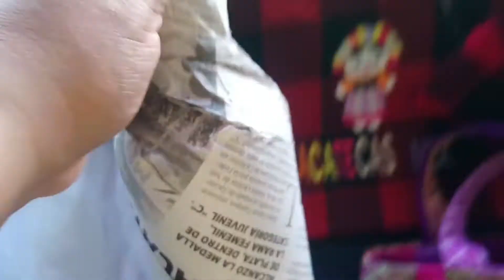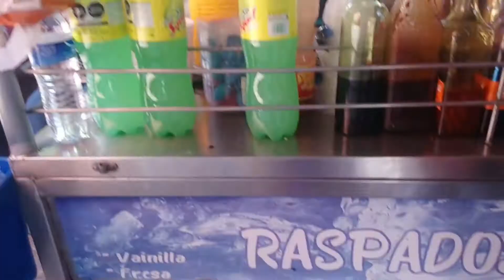🌈▶️FERIA SAN MARCOS 2022-CONOCIENDO AGUASCALIENTES -CALVILLO 2022-VACACIONES EN AGUASCALIENTES#viaje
Hola amigos espero que conozcan un poquito de mi viaje a Aguascalientes , un lugar muy bonito para disfrutar con la familia o los amigos o simplemente con el novi@ , por lo que me encantaría que conocieran este bello lugar que se encuentre en el país de México una parte del Norte !
Los quiero mucho bendiciones !!
Los invito a verlo hasta el final . gracias por todo su amor y apoyo .

El LINK DE MIS HIJOS

💙💙💙💙 Les agradezco su apoyo y sus bonitos comentarios 💙💙💙💙